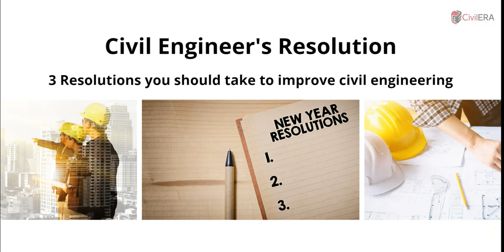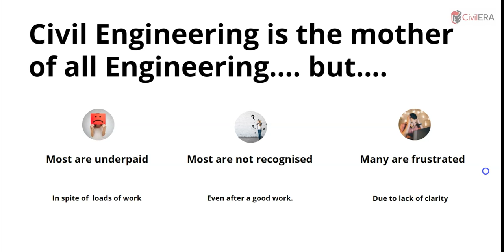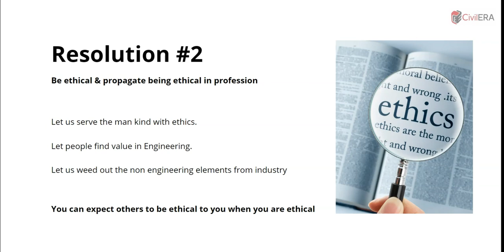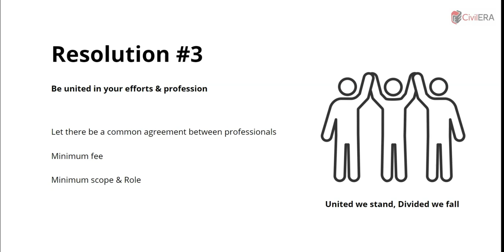3 Resolutions to improve Civil Engineering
Civil Engineering is the mother of all engineering. Civil engineering has a lot of scope for entrepreneurship especially civil engineering consulting. However there need to be a lot of professionalism and ethics needed in the civil engineering industry. In this video, I will speak about 3 resolutions we all civil engineering professionals should take up for the betterment of the civil & structural engineering profession.

1 – Ensure we all propagate Civil Engineering and Structural Engineering so that common people and other stake holders completely understands the significance of civil engineering, the role and scope we have so that people start consulting us for the right things. Many times, a client thinks that a lot of our scope belongs to a contractor or to an Architect.
By propagating civil and structural engineering, we are not just increasing our value, we are also adding value to a common man by letting him know the importance of his building which would have otherwise been spoiled by an un professional contractor.

2 – Be ethical in all civil engineering activities and consulting. This helps us to truly add value to a project that we take up and do justice to a client. All of us should stick to professional ethics which will improve the outcome of the service and there by helps us to weed out un professional elements from the industry. Now a lot of un professional people who are not even civil engineers are taking away our role and scope and there by fee.

3- Be united. Agree common things, scope of work and fee that we charge with other consultants. Stay united in our efforts to improve the profession.

If you want to consider my mentoring programs to master structural engineering, see the below link.